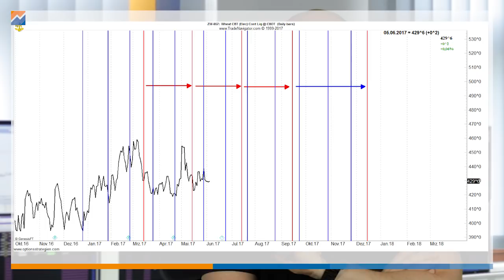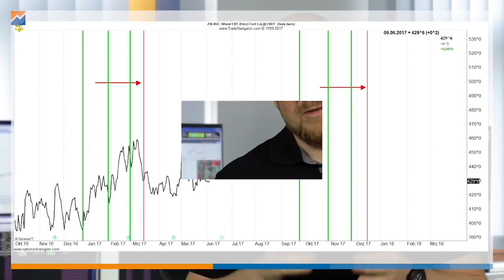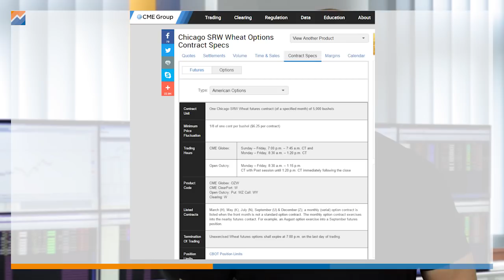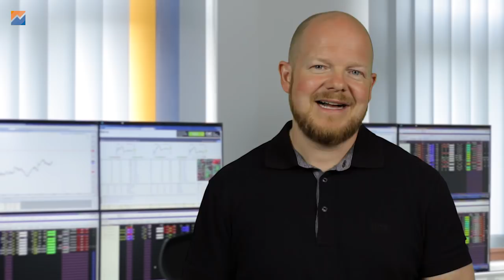Wann verfallen FOP-Optionen? Oder "What the F***OP?" #2